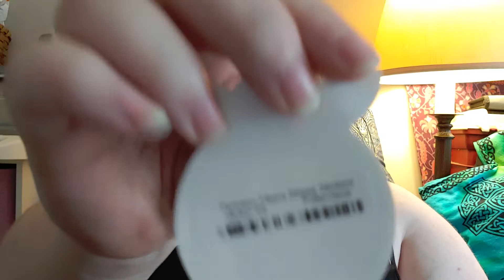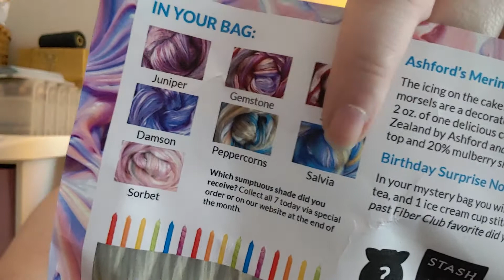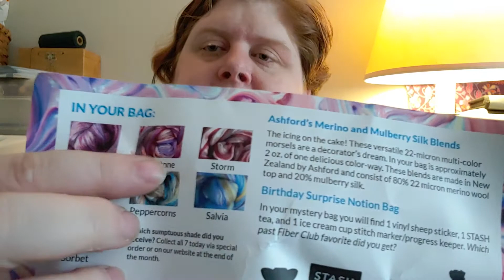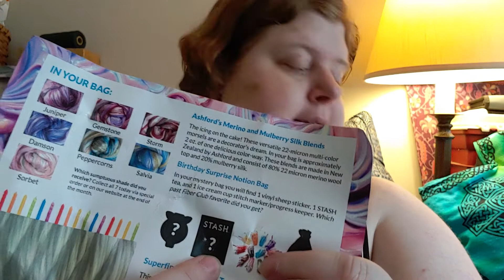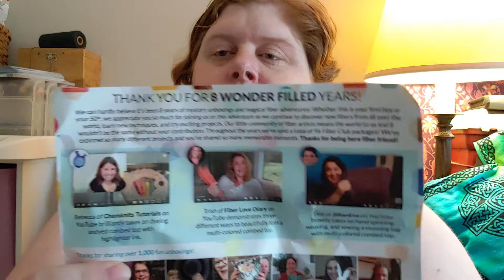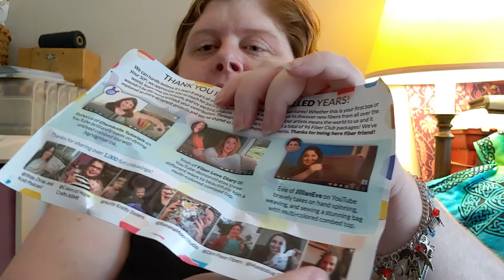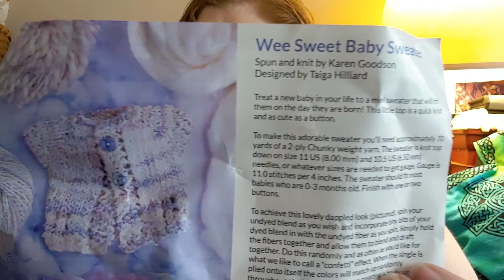July/August Paradise Fibers Unboxing Video Part Two, August